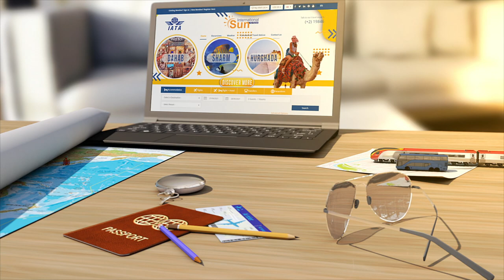For us the words 'to travel' mean a lot more than simply getting from point A to point B.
Sun International, founded by Savoy Group in 2004, has been active in the incoming tourism segment, enjoying every year a dynamic growth in terms of arriving passengers, revenue and market share.

We can provide quality and attractive prices as well for more than 1000 hotels of all categories around Egypt short packages and hopping programs, luxury cruises, classical, religious and tours of special interest.

we believe in Quality over Quantity. In this sense, our main aim is to give a special concern to the satisfaction of each local and foreign tourism seeker.

Our offers are vast enough to cover all
our clients' tastes and desires.